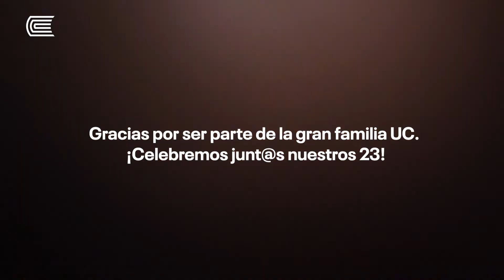¡Celebremos nuestro aniversario 23!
🤩 ¡Ya están listas las nuevas poleras 23UC edición limitada!
🎉 Celebremos junt@s nuestros 23 años cambiando el mundo.